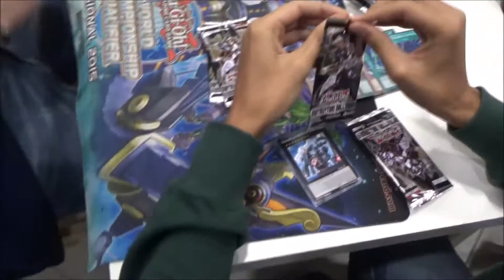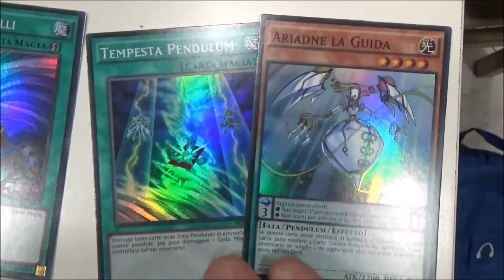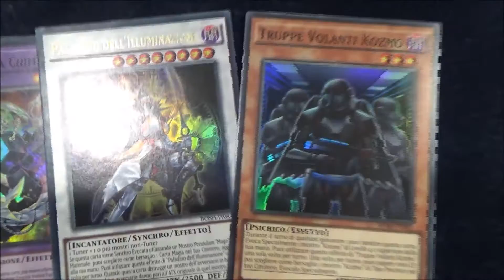FANTAMAGUS SNEAK PEEK YU GI OH! DISTRUTTORI DELL'OMBRA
Ecco alcune delle carte di Yu-gi-oh! che sono state sbustate durante lo Sneak Peek di Distruttori dell'Ombra da Fantamagus - MIlano.